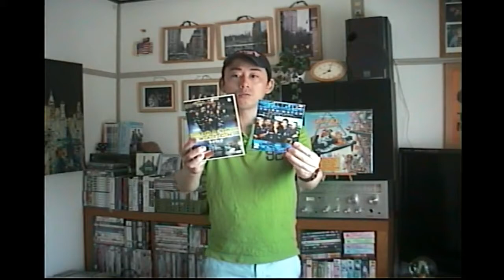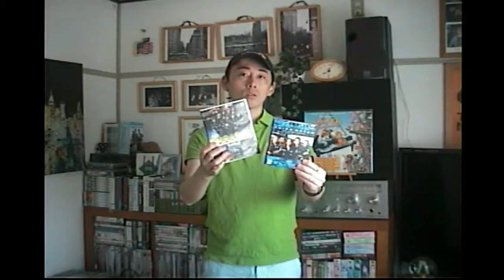(Japanese Edition) ドラマ「サードウォッチ」はER好きにピッタリ-Cafe Scotty 日本語版 E13